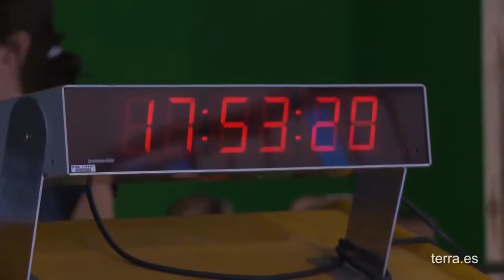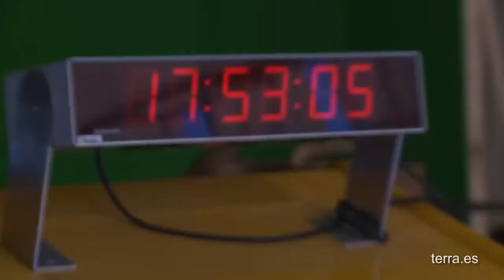Marta Solano y los secretos de "España Directo"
Descubre todos los secretos de España Directo en esta entrevista de Marta Solano para Terra. ¡No te lo puedes perder!